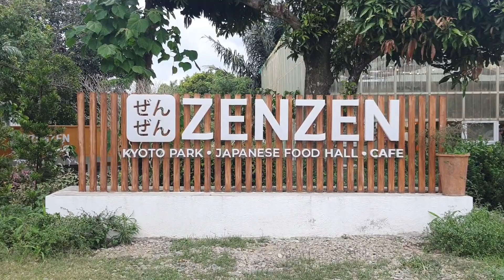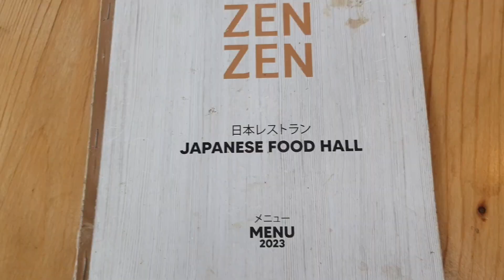KAINAN SA TAGAYTAY MARAMING FOUNTAIN GINAWA AT KOIFISH ALAGA | FARM | COFFEE SHOP @ MILES TAN VLOG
kainan na magandang lugar sa tagaytay may farm, nakakarelax , ang lawak ng garden farm, ganda ng lanscape, maganda ang interior design, may venue para kasal, bday, etc.location sa Tagaytay search nyo nlang po share ko lang na experience namin maganda malinis po, thank you for watching please like and share subscribed bell all para magnotify ang inyong comment at masuklian thank you at see you next video, God Bless us all❣